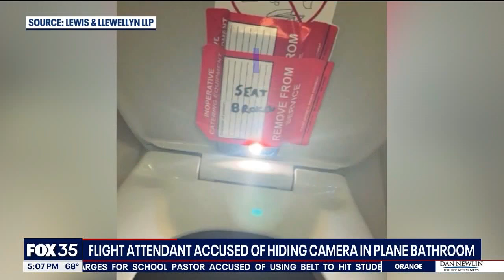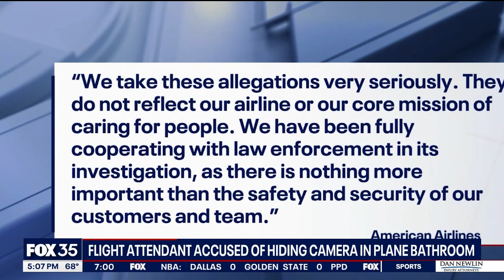American Airlines flight attendant hid camera in bathroom, FBI says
An American Airlines attendant has been arrested, accused of using his phone to secretly record minors in an airplane lavatory.